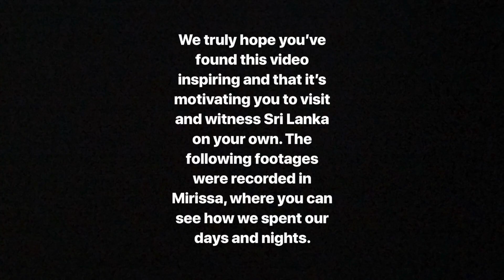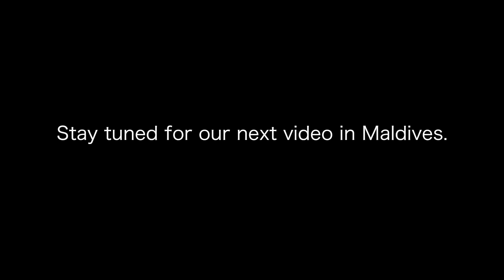Sri Lanka Mirissa & Ella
Hi, this is the second video of our journey in Sri Lanka. Hopefully it inspires you to give Sri Lanka a nice visit by your own.